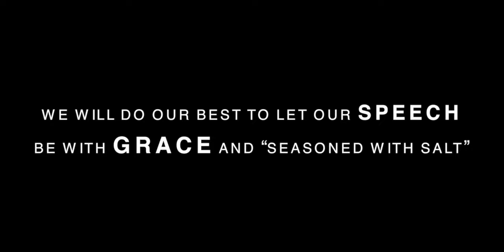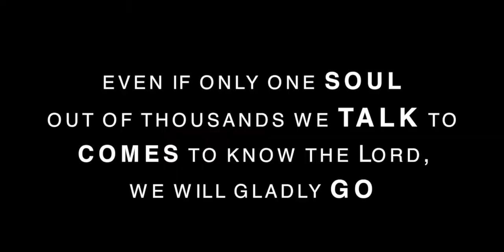Abolitionists Faithful First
"If the world hates you, know that it has hated me before it hated you." John 15:18